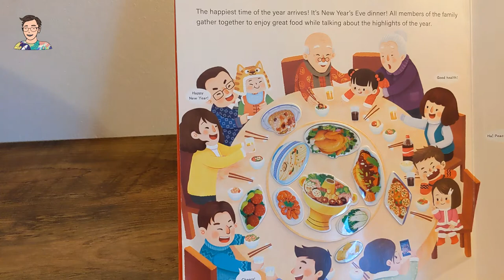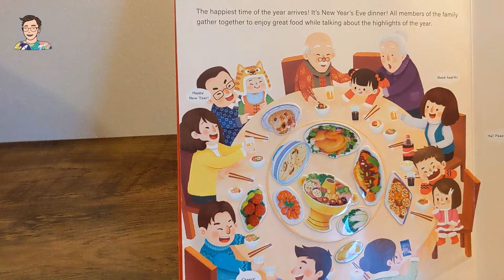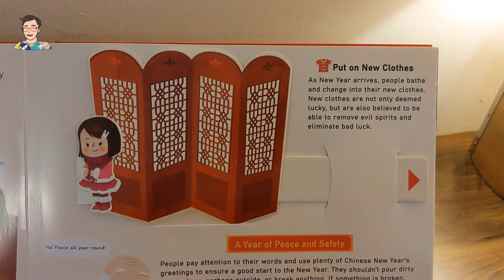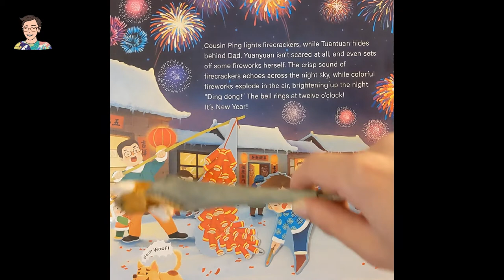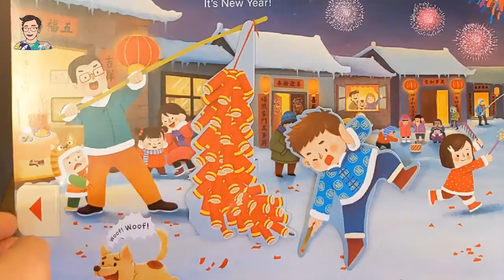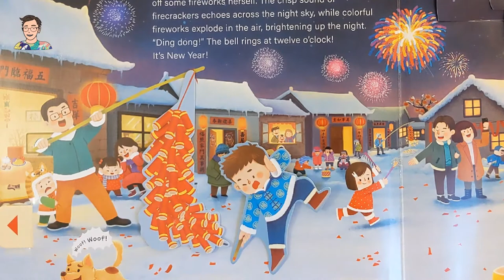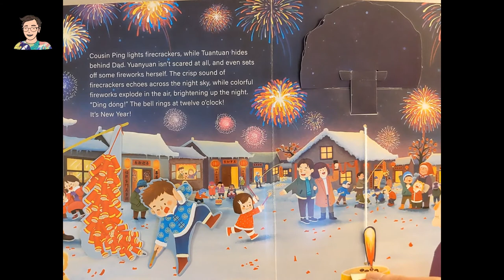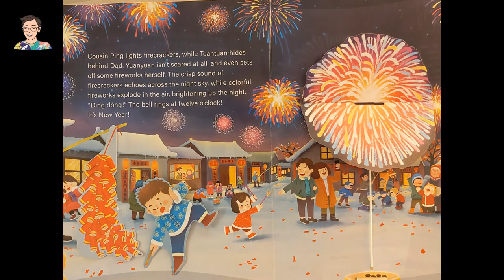農曆新年🧧｜新年著新衫有咩意思？炮仗/爆竹英文點講呢？— Chinese New Year 農曆新年 Ep.4｛讀書蟲｝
農曆新年將至，可惜香港小朋友因疫情影響依然無得返學，甚至今年過年亦無得周圍去，一定好悶悶悶悶悶悶！就等Uncle Wilson 蟲蟲哥哥讀書俾你聽！

新系列｛讀書蟲｝今次會一連七日一連七集陪大小朋友一齊過新年，聽住蟲蟲哥哥中英雙語朗讀呢本同 Chinese New Year 農曆新年有關嘅大圖書，一面學習同CNY 農曆新年有關嘅生字，自然拜年時親戚朋友想考你都考唔到，利是都逗多幾封丫！

Chinese New Year 農曆新年 Ep.4
重點：
1. New Year's Eve Dinner 年夜飯
2. Put on New Clothes 穿新衣
3. Firecrackers and Fireworks 炮仗與煙花

蟲蟲哥哥朋友賀年出品 — 講英生活🇬🇧自家製🏴󠁧󠁢󠁥󠁮󠁧󠁿紙藝揮春🧧
如果想係英國買到特製過年揮春，機會嚟啦飛雲，歡迎去佢地網店睇吓，全部自家製，自己切，所以款式有限，不過佢哋繼續研發緊唔同嘅特色產品。
可以提貨，送貨（只限Leeds）及郵寄（寄全英國）